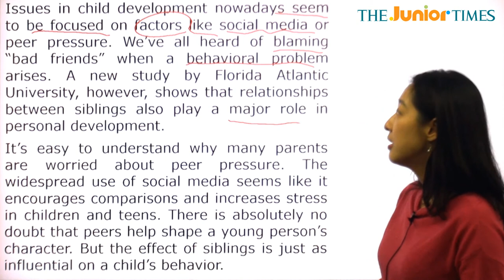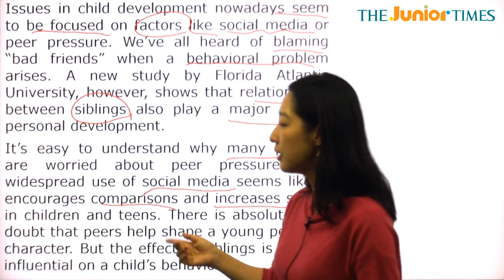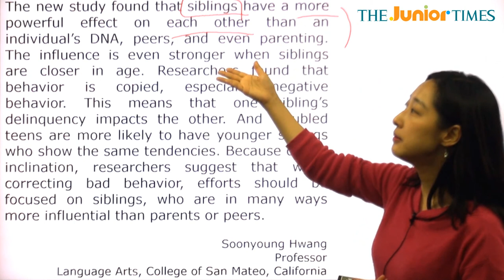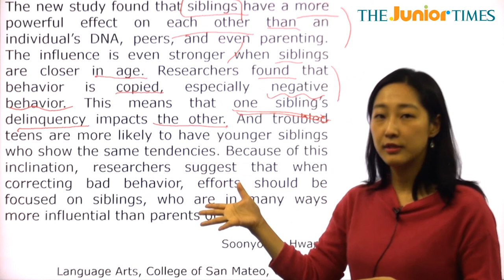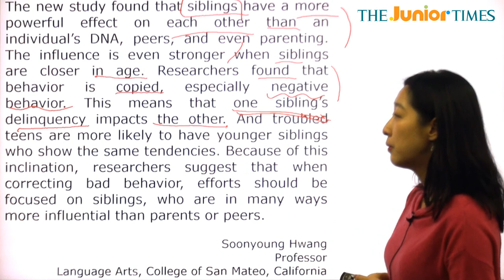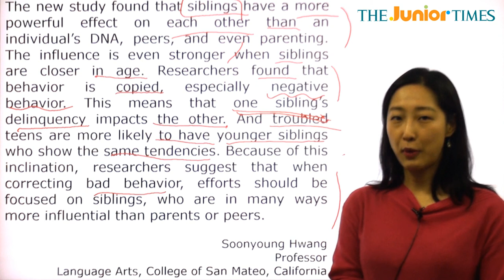Sibling’s Impact On Behavior - 전나리 선생님과 함께 하는 Hot Issue 동영상 강의 ( The Junior Times - No.660 )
형제자매가 행동에 미치는 영향